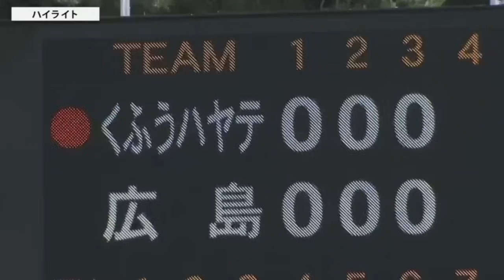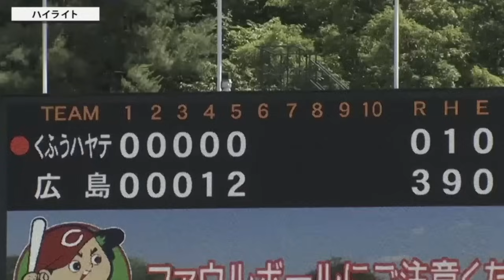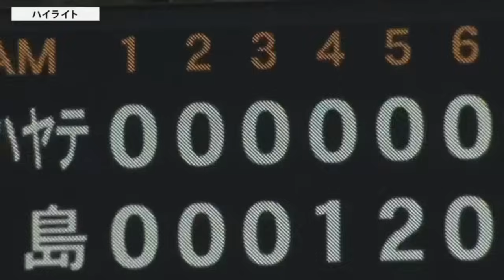【ハイライト】スカパー！プロ野球 2024年6月7日 ファーム 広島VSくふうハヤテ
2024年6月7日
広島 VS くふうハヤテのファーム戦は3対2で広島が勝利🎊
先発の杉田健が6回無失点の好投を見せ、勝利に貢献しました👏

☆スカパー！カープYouTubeチャンネルではカープ主催2軍戦のハイライトを配信中！